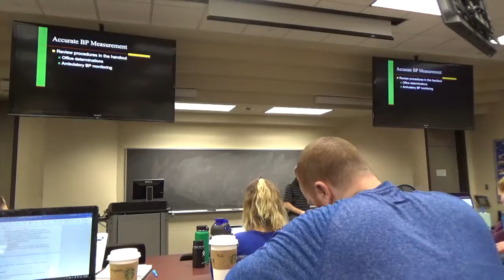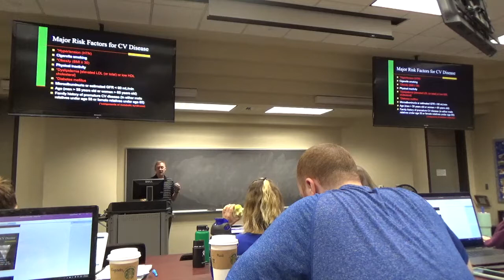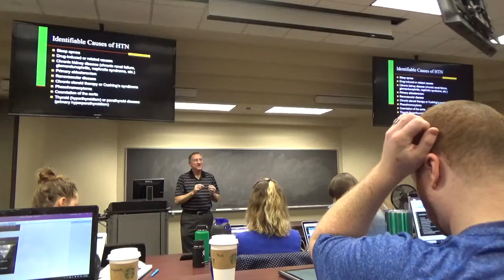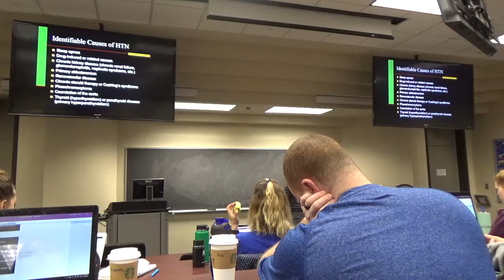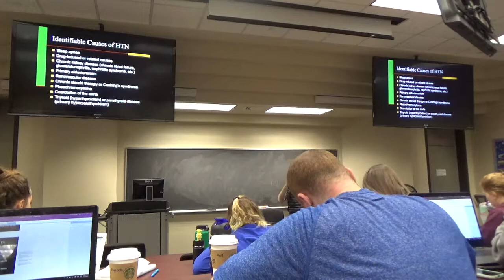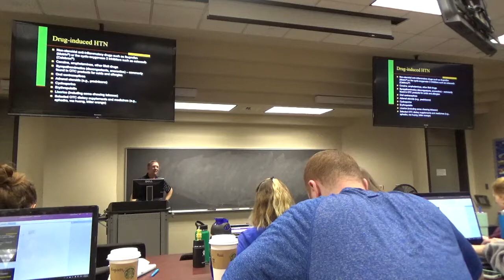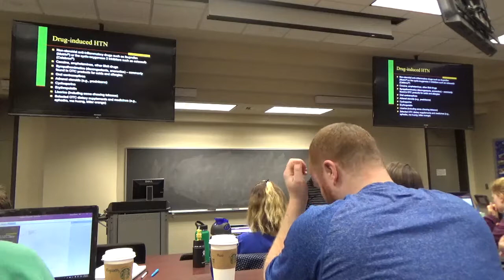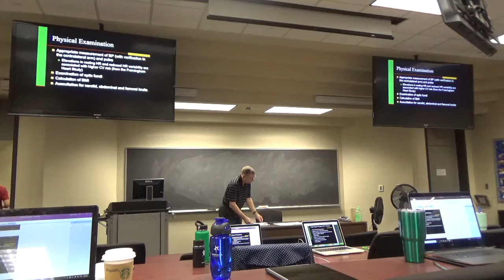Britton Cards Pharm Part 1 (2)